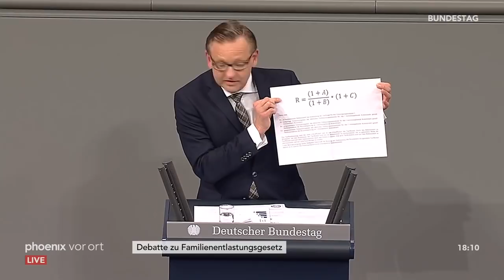Bundestagsdebatte zum Familienentlastungsgesetz mit Reden von:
00:30 Michael Schrodi (SPD)
05:23 Kay Gottschalk (AfD)
11:11 Johannes Steiniger (CDU/CSU)
18:39 Markus Herbrand (FDP)
23:02 Jörg Cezanne (Die Linke)
27:30 Lisa Paus (Bündnis 90/Die Grünen)
32:10 Wiebke Esdar (SPD)
36:31 Hans Michelbach (CDU/CSU)